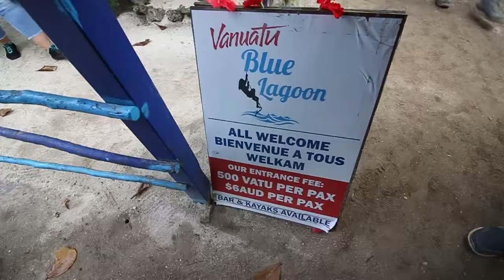Going Back In Time (Explorer of the Seas Cruise) - BLUE LAGOON VENAUTU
equipment:
canon 70d
10-18 canon lens
seven oak SK-SW pro 1
joby gorilla pod
premier cc pro (editing)
also if it isn't clear YES i am casey neistat inspired. also martin scorsese, quinten tarintino and steven speilberg inspired.